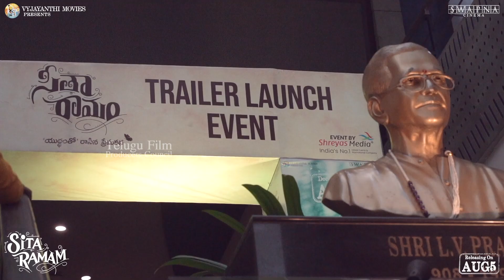Sita Ramam Trailer Launch at Prasads IMAX | Dulquer | Mrunal | Rashmika | Sumanth | TFPC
tfpc tollywoodnews entertainment Sita Ramam Trailer Launch at Prasads IMAX | Dulquer | Mrunal | Rashmika | Sumanth | TFPC